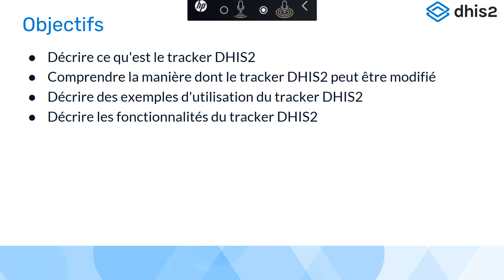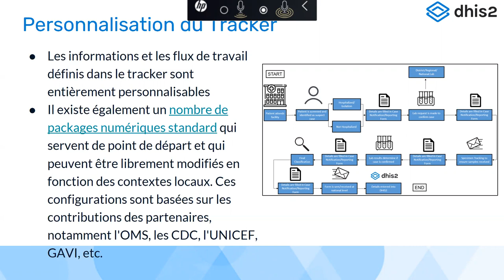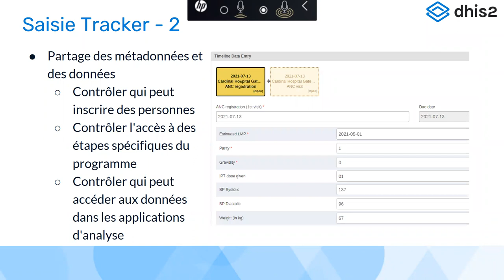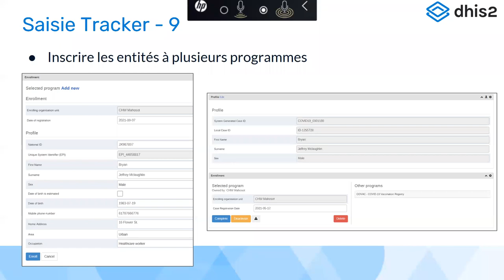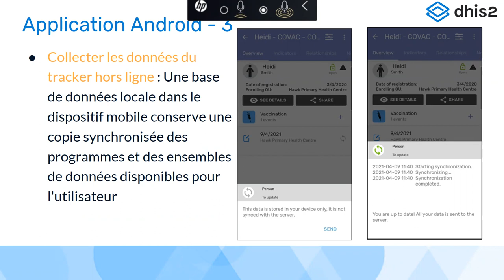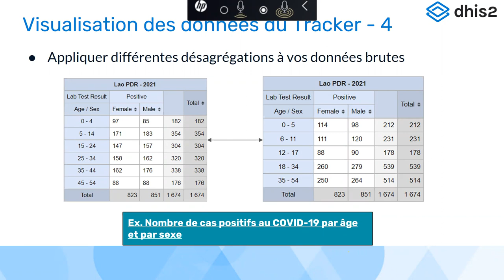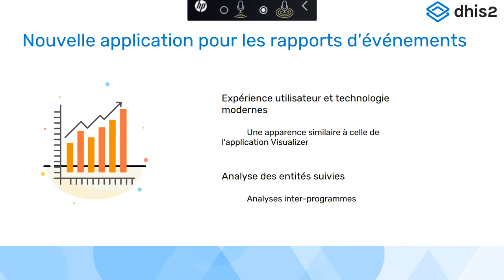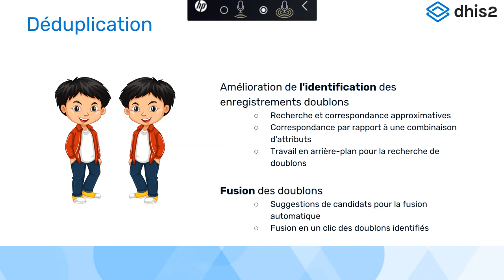Webinaire 2 Aperçu des programmes Tracker de DHIS2 ainsi que des dernières fonctionnalités